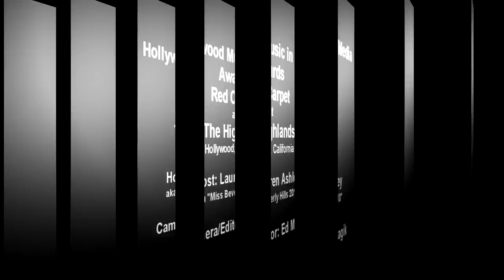Matthew Underwood Interview at Hollywood Music in Media Awards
Matthew Underwood talks to ED MAGIK TV host/reporter Lauren Ashley (Miss Beverly Hills 2010) at Hollywood Music In Media Awards event held at The Highlands, Hollywood, California.